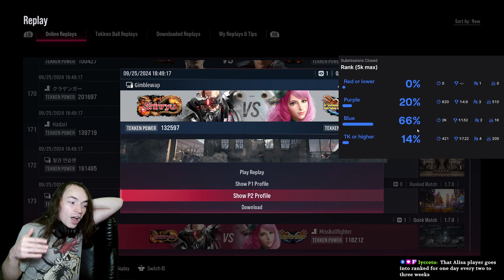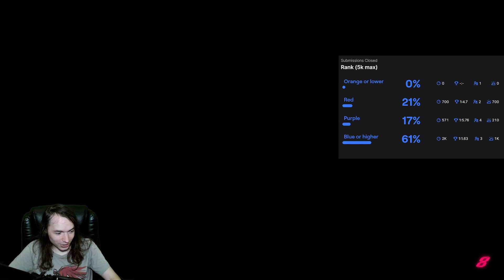I'm In Complete Disbelief... | Tekken 8 Guess the Rank #11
In this weekly series we guess the ranks of players in random online games in Tekken 8. This episode features the absolute worst case of rank discrepancy I have ever seen. I hope you enjoy!

Aslo check out my Twitch for more fighting game and non-fighting game content

timestamps:
0:00 Game 1 (Raven vs Paul)
4:54 Game 2 (Victor vs Reina)
11:40 Game 3 (Lidia vs Shaheen)
17:17 Game 4 (Jack vs Alisa)
27:03 Game 5 (Claudio vs Yoshimitsu)
35:03 Game 6 (Xiaoyu vs Nina)
40:44 Game 7 (Jin vs Alisa)